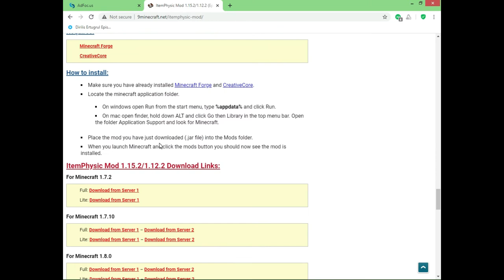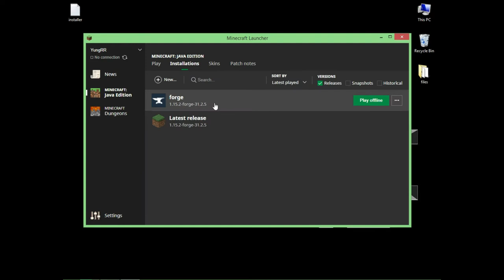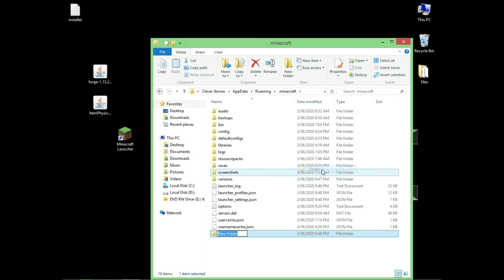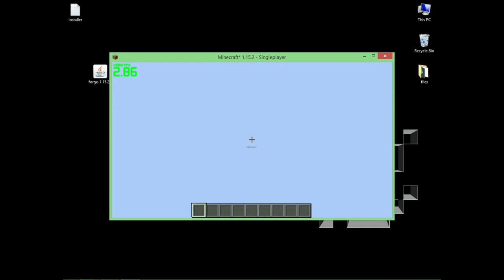ItemPhysic Mod 1.15.2 (Epic Drop Animations) Minecraft launcher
Welcome back everyone. This video shall show you how to Download & Instal Just ItemPhysic Mod for Minecraft 1.15.2, rightful and perfect way. We will do our best to help you out, Good-Luck!

How to install:
Make sure you install Minecraft Forge.
On Windows+R open Run from the start menu, type %appdata% and click Run.
On mac open finder, hold down ALT and click Go then Library in the top menu bar. Open the folder Application Support and look for Minecraft.